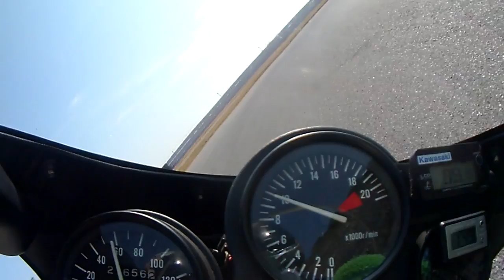スパ西浦 ZXR250 ｙｕｕｋｉｎアタック！ 其の弐 １：０１．１３５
スパ西浦　ZXR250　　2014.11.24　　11時枠　　其の弐
総走行台数２８台
９：４４からの周でＺＸＲ２５０での自己ベスト １：０１．１３５ が出ました♪